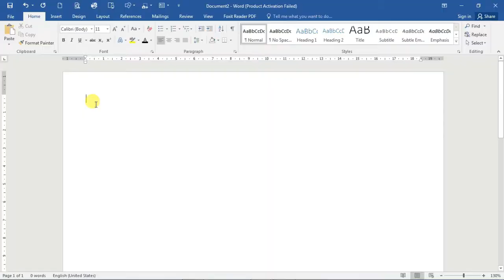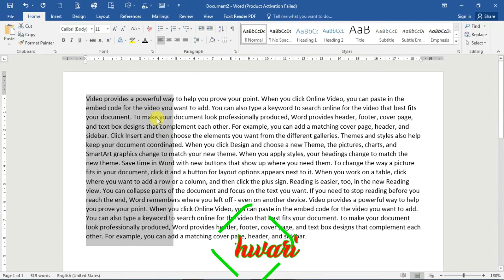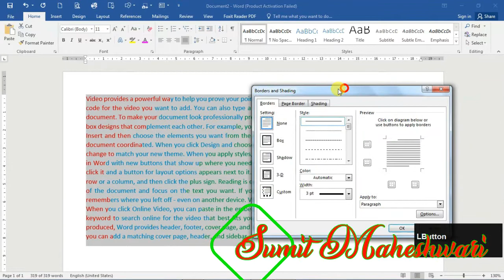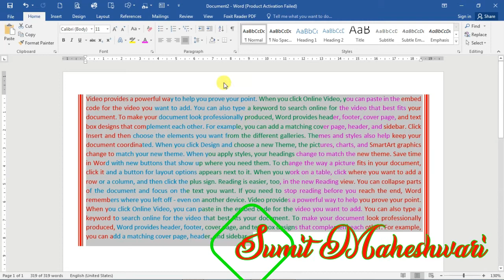Miscellaneous Class Day 3 | Border Tricks in Ms-Word | Font Color Tricks In Ms-Word | Ms-Word 2016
Hello Friends,
Welcome on your own channel Ours Computer Classes
One Year Computer Course in Hindi

In this  video we learn about:
Border tricks in ms word in hindi
font color tricks in ms word in hindi
advance detail of border option in ms word 2016
use of font color
create styles design by font color & border options
Previous Miscellaneous classes:-

Styles Group In Ms-Word 2016
How to Create Ours Own Styles in Ms-Word 2016
How to Delete, Rename Styles in Ms-Word 2016
etc.

Microsoft Word or MS-Word is a Graphical word processing program that users can type with. It is made by the computer company Microsoft. Its purpose is to allow users to create documents, Letters, and Charts, Graphs and Mail Merge. You can compose tables, table of contents, indexes with few commands.

Ms-word Extension is   .DOC or .DOCX

Latest Version of Ms-word is 2019

Ms-Word Executable File is  winword